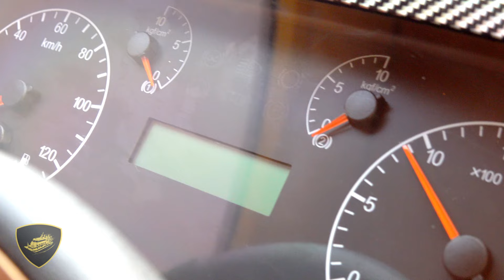Аэролодка Нерпа 1010. Без баллонов, без чешуи. Не сдувается, не рвется. Покупай правильные лодки!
Спортклуб "БОББИ ДОГ" прокат мототехники боббидогспортклуб.рус
Мы всегда открыты для наших клиентов, готовы к обратной связи.
Звоните, пишите, задавайте вопросы !